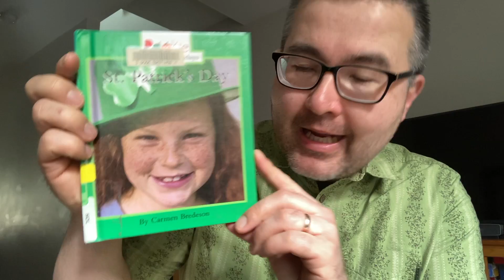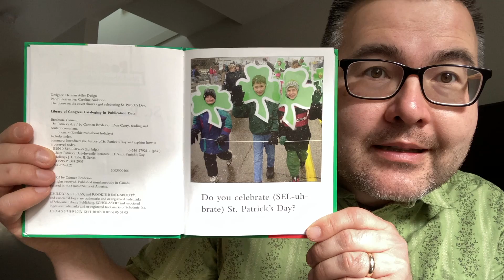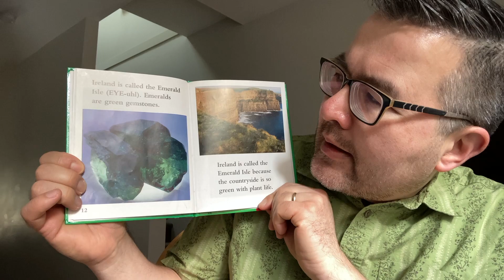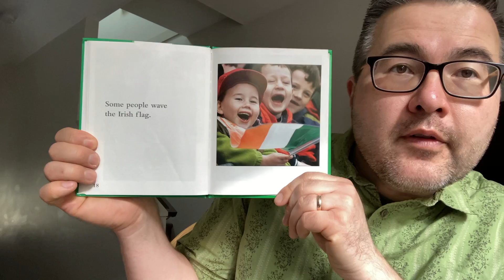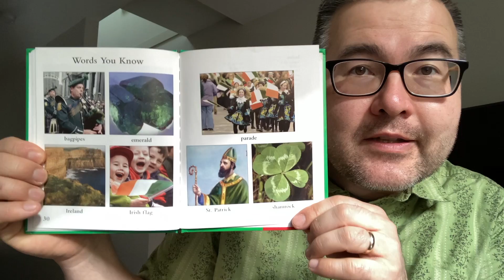Uncle Matt's Bedtime Story - Wednesday, March 17, 2021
E-367 Tonight's Story is "St. Patrick's Day" by Carmen Bredeson. Happy St. Patrick's Day everybody!